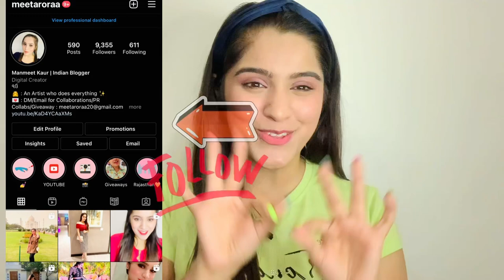Admission Procedure at Amity University Noida | Step by step | How to prepare for Entrance Exam?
Hey everyone,

After receiving a great response on my convocation vlog & courses at Amity university video, here I am with the most awaited video where I’m revealing “HOW TO CRACK THE ENTRANCE EXAM AT Amity University, Noida”.

If you have any doubts, do ask me in the comment section below 👇